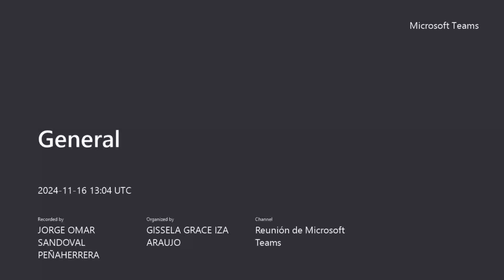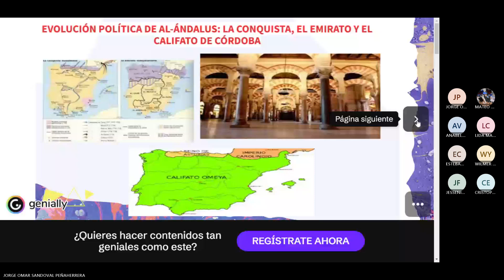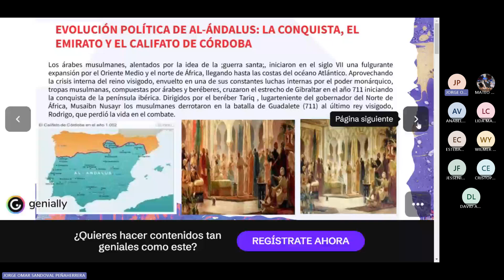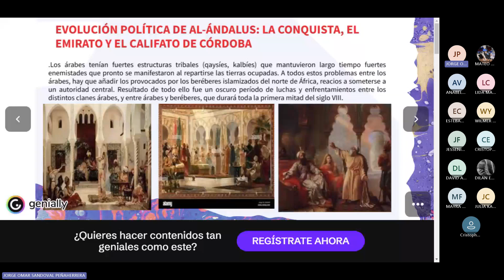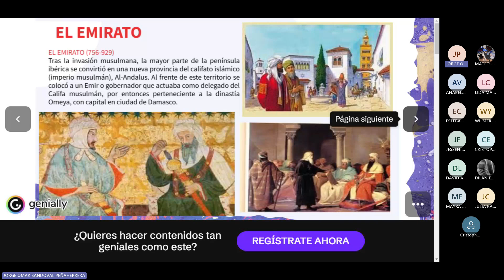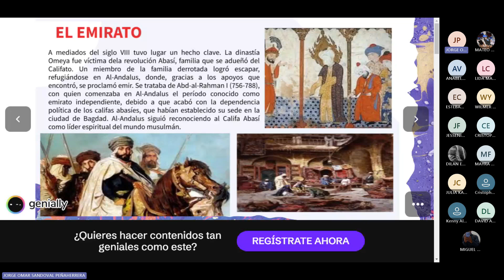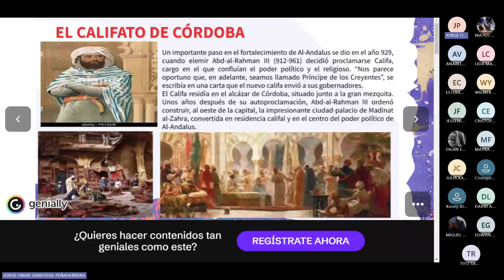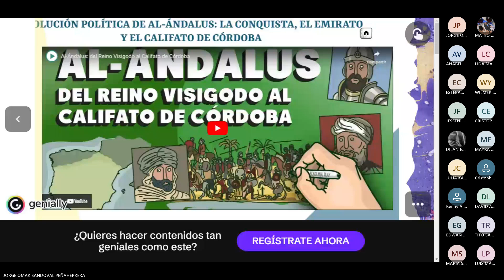Evolución Al- Ándalus